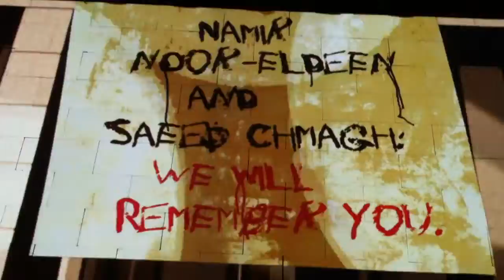Roger Waters 2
Roger Waters The Wall Live Los Angeles Coliseum 5/19/12 - 2nd Row Center